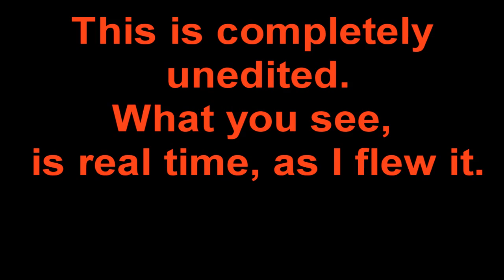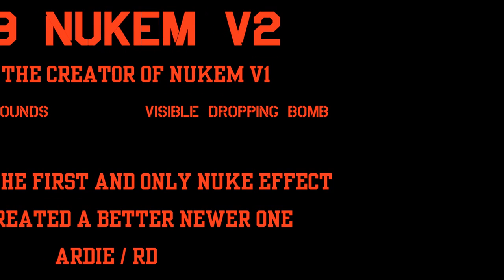FS9/FS2004 NukemV2 Effect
My new updated creation of my ORIGINAL NUKE EFFECT work.  Modified everything on the Nuke effect to make it better.  It now has sound and a dropping bomb.  More realistic timing so you can drop it at 30,000 feet.  Just to make sure nobody will steal my work, or package it with other planes (V.Zhyhulskiy, Lost in Isaan (bruce denner), Captain Sim, and Nor-Cal Prop).  I might make this available by payware only.  But time will tell.
 Ardie / RD / RDY

PS:  I'm on the finishing touches for a new one for FSX.